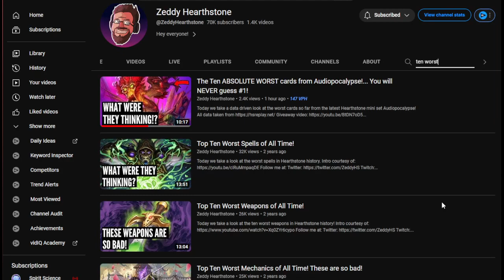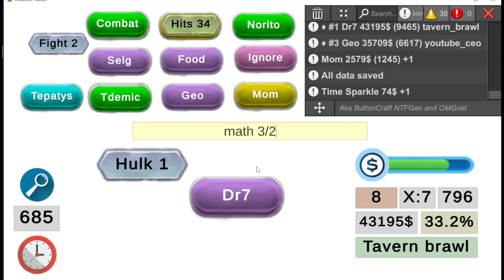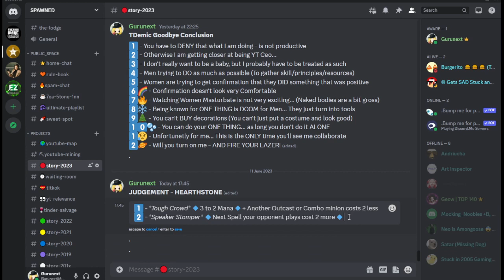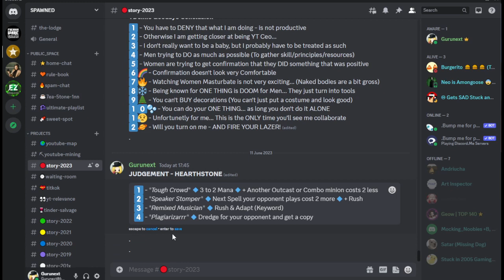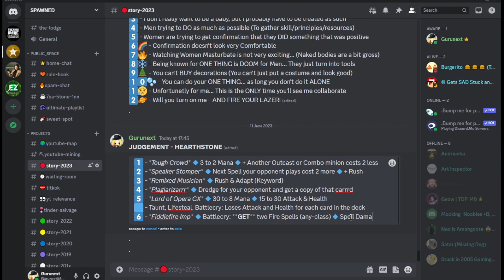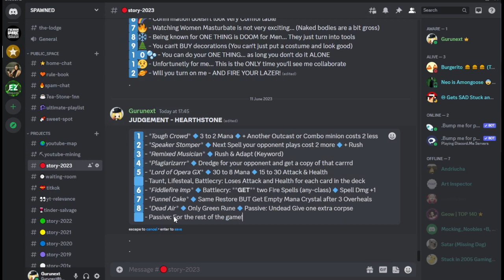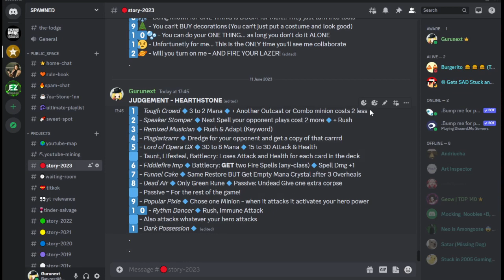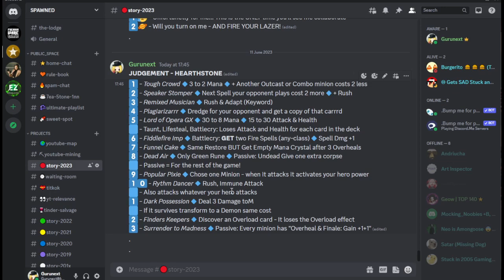SPEED ⚡ Hearthstone Judgement #1 - I fix the cards so good that will make you wet yourself 🥵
I love this concept so much because I have a "programmers mindset" so I am watching the trash bin of cards being disposed and trashing people's winrate and want to help them look a bit more normal than what Blizzard intended

Looks like I've have found a Fix
To your precious little 💩s
When will we get proper cards
Reynad pushed blue-flavor farts